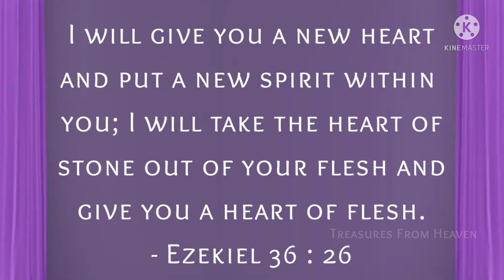Today's Bible verse in tamil | God's verse today | daily verse